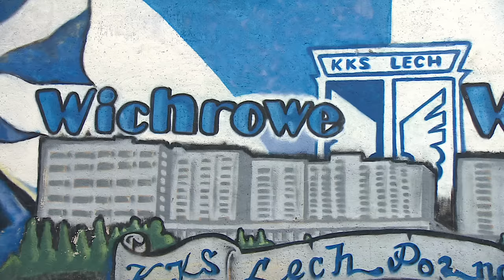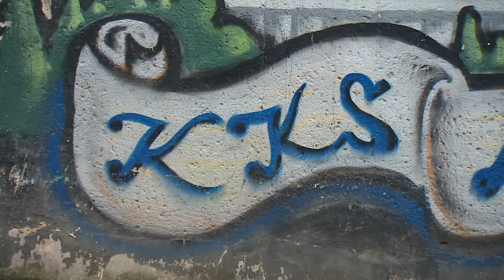Korzenie Arkadiusza Głowackiego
W przeszłości Arkadiusza Głowackiego poszperał Paweł Grabowski.